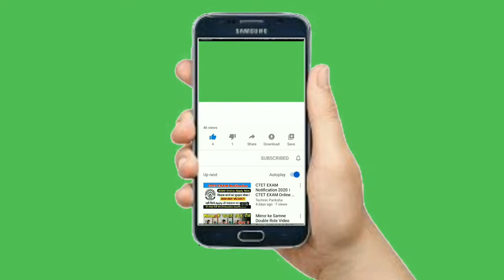beautiful clouds videos,amazing clouds videos,sunset video time lapse,moy786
Agr Apkoo Humari Video Passand Aai Hai Tou Is Koo Like Aur Share Zaror Kijyee And Commnt Lazmi Kijyee

CREDIT-

► Comment please

► Share please!

Wait for my upcoming videos. Thanks!